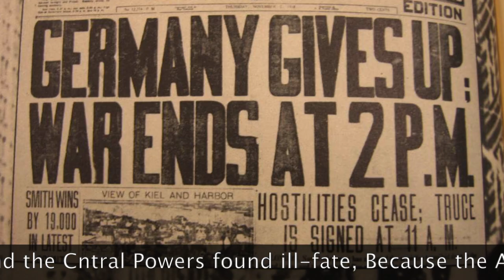Fresh Prince WWI Parody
The perfect song to teach your students, or yourself, about the main plot behind World War I. This song is catchy and easy to learn. It includes major vocabulary word perfect for the beginning or review of a lesson. Power through song! Learning through Fun!